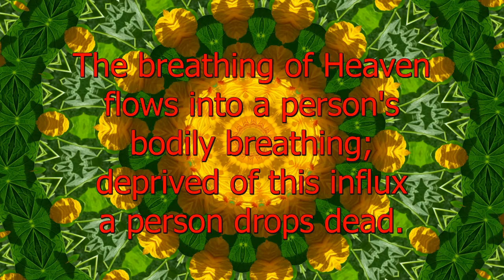Heaven's Breath - Spiritual Facts in Seven